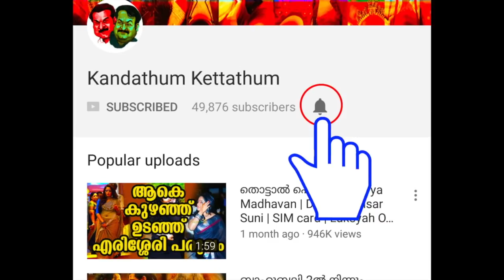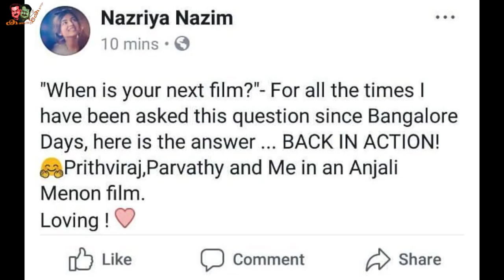പൃഥ്വിരാജിന്റെ മോഹം കേട്ട് സുപ്രിയ പോലും ഞെട്ടി | Prithviraj | Nazriya Nazim | Fahadh Faasil